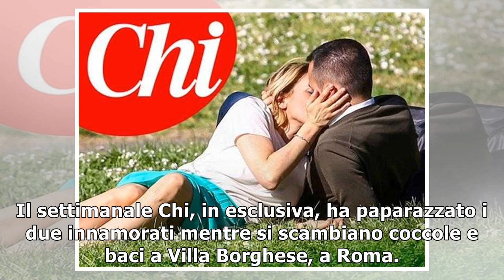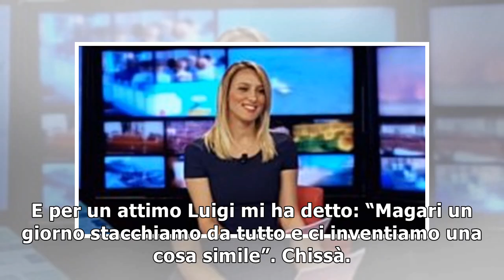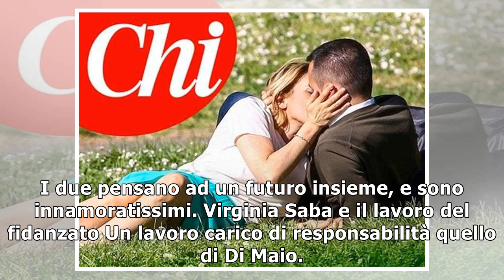Di Maio e Virginia Saba, un grande amore: “Voglio diventare mamma”